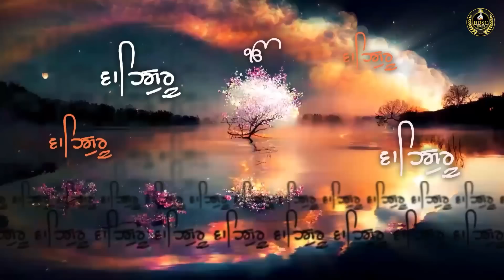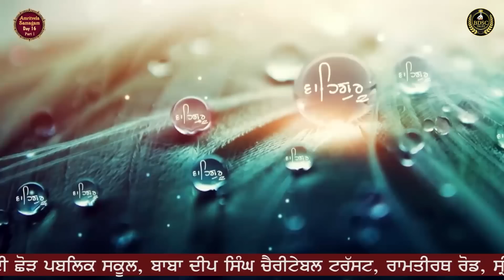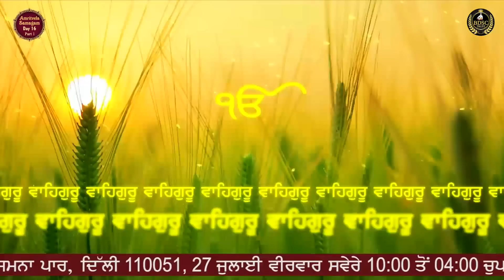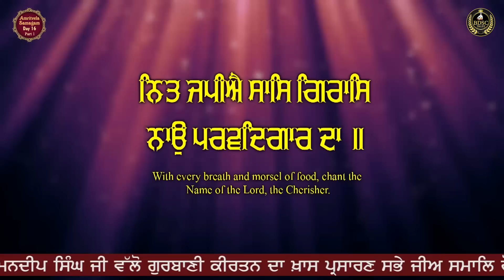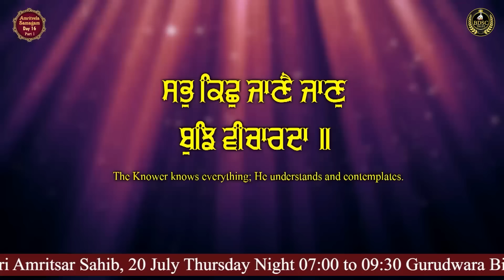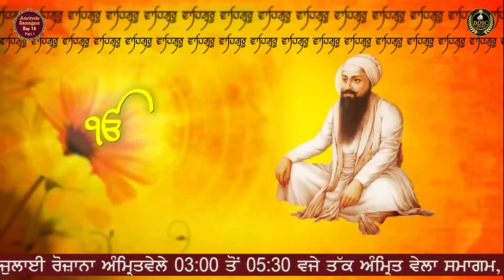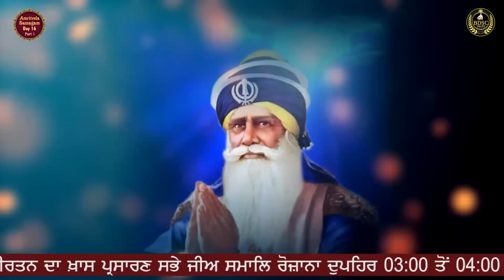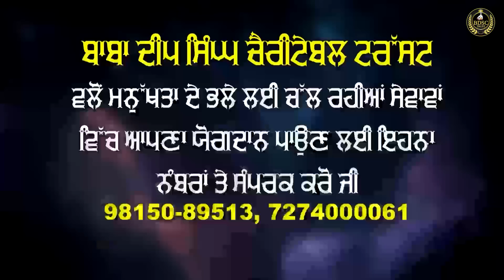Jis De Hove Val | Day 16 | Part 1 | Bhai Amandeep Singh Ji | Bibi Kaulan Ji Wale 12/07/23